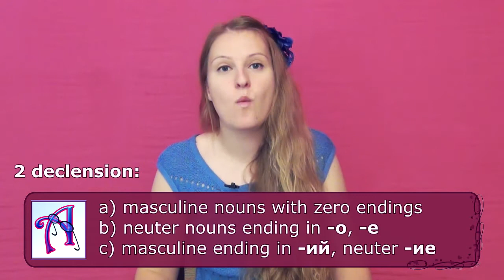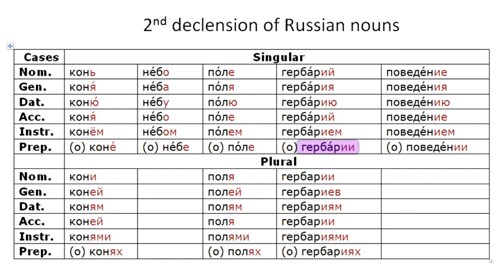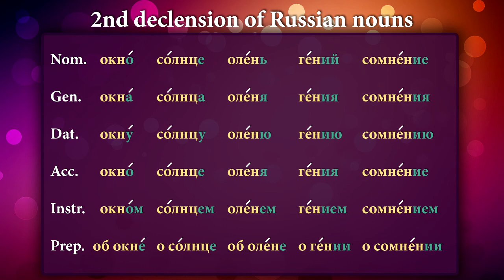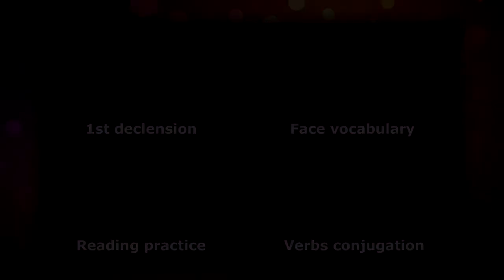#56 Russian Grammar - 2nd declension, nouns, cases, numbers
At last we focus on the second noun declension in Russian! We have already studied the first and now we move on to the second! One to go! And we will master this topic! Hurray!
English - every Monday! Russian - every Wednesday!